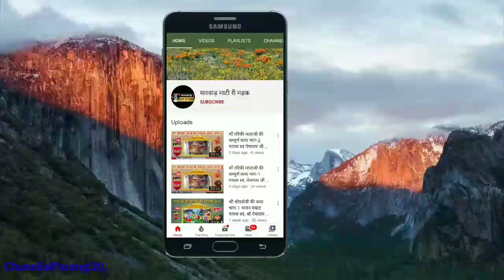श्री गुमानिंग पीर जी सम्पूर्ण कथा,-देशी भजनों के बादशाह भजन सम्राट स्व.पेमारामजी जाट सादडी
★देशी भजनों के बादशाह
भजन,सम्राट स्व.पेमारामजी जाट सादडी,

© Copyright-मारवाड़ माटी री महक

        🙏धन्यवाद🙏
आप सभी का शुभचिंतक यूट्यूब friendzzz
     चुन्नीलाल पारंगी